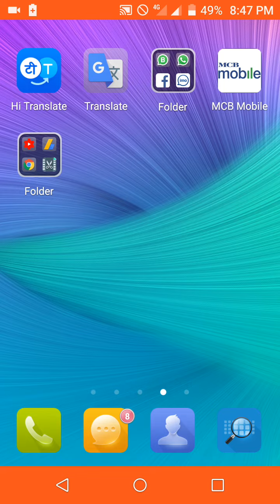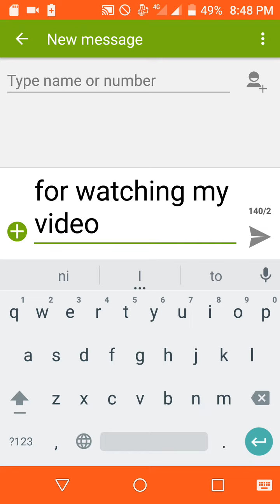Unfortunately, STS has stopped how to fix it